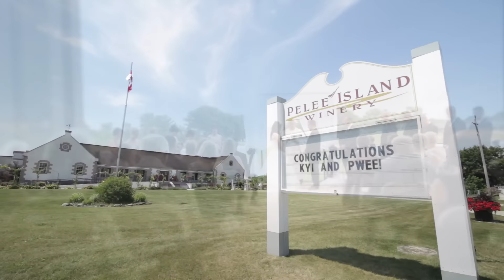The BIG One Wedding Show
The BIG One Wedding Show. Join us at the Caboto Club Windsor January 16th & 17th for the 29th Annual Wedding Extravaganza!